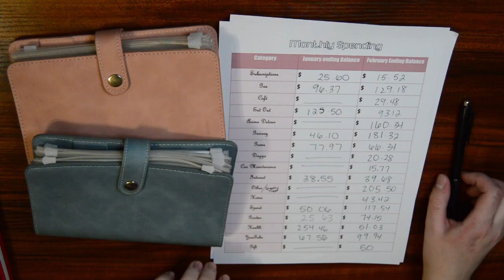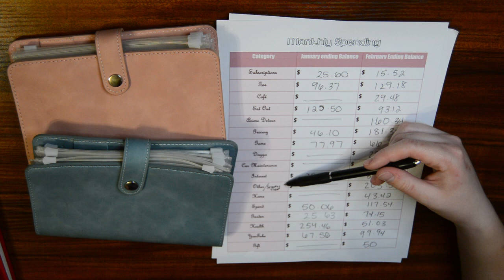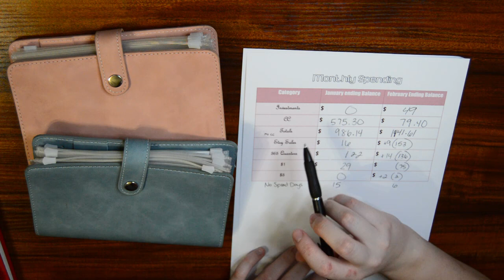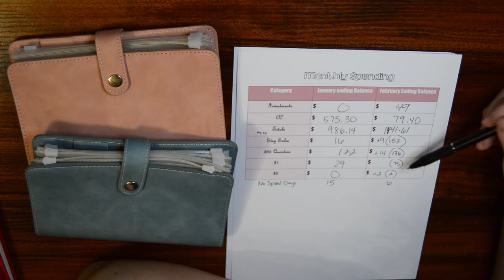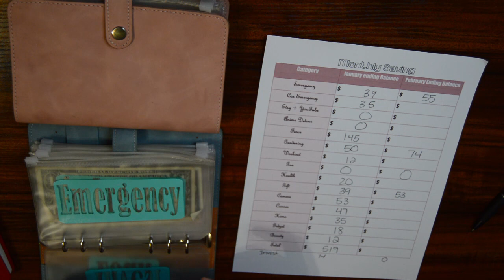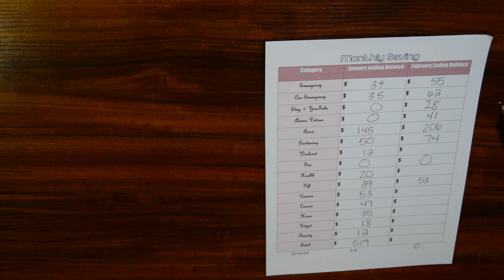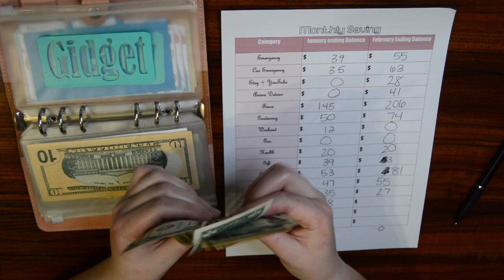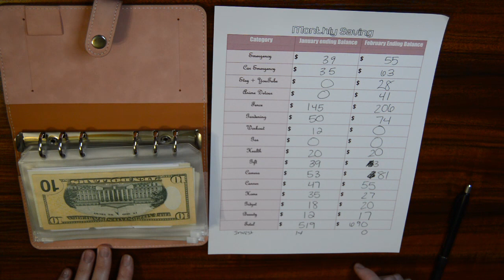February 2023 in Review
Hi My name is Devon! I am going to use this channel to keep myself accountable while I pay off my credit card and student loan debt and save money for my future! My Links

FetchRewards: 68N8G
Receipt Hog: snob4129

I am NOT a finanical advisor. I am simply showing you my personal finances to help keep myself accountable.